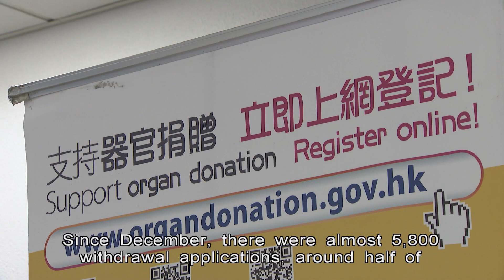Health Chief Condemns Fake Information over Organ Donation System | HKIBC News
Health Secretary Lo Chung-mau has condemned those who have used fake information to persuade potential organ donors to withdraw their offer.

This comes as lawmakers approved a cross-border organ matching system.